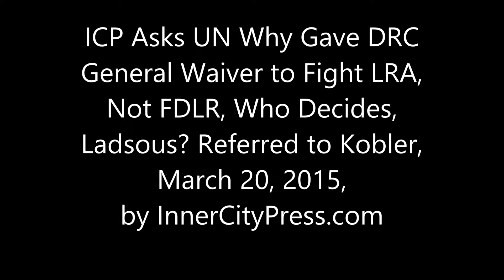ICP Asks UN Why Gave DRC Generals Waiver to Fight LRA, Not FDLR- Who Decides, Ladsous?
After UN Gives Waiver to DRC Generals on LRA But Not FDLR, Won't Say Who Decided

UNITED NATIONS, March 20 -- UN Peacekeeping's refusal under Herve Ladsous to support operations against the Hutu FDLR militia was exposed on March 19. On March 20, Inner City Press asked UN deputy spokesperson Farhan Haq, video here:

Inner City Press: I want to ask you about this thing that arose yesterday around the Security Council meeting about the fact that the UN had granted a waiver to work with these two Congolese generals that are the reason given for not participating in the offensive on the FDLR (Forces Démocratiques de Libération du Rwanda).  And  the Foreign Minister of the DRC said that in the previous case, on the LRA (Lord’s Resistance Army) in Ituri, the UN had requested a waiver and it was granted. Who gives the waiver?  Does MONUSCO (United Nations Organization Stabilization Mission in the Democratic Republic of the Congo) on its own reach a determination that it can waive its rules and work with generals that have these bad human rights records, or is it a request made by MONUSCO to DPKO (Department of Peacekeeping Operations) headquarters here?  Was the request made in the case of the FDLR?  And most fundamentally, if the generals are the same, what does it say that a waiver was granted to fight the LRA but not to fight the FDLR, in terms of the UN’s commitment to fight the FDLR?

Deputy Spokesman Haq:  I believe that Mr. [Martin] Kobler was asked some of this at the stakeout.  I don’t really have anything to add to Mr. Kobler’s own comments on this matter.  He has given his views on this.  On the case of Generals Bruno Mandevu and Sikabwe Fall, the clear point is that in accordance with our human rights due diligence policy, we cannot extend the support if we believe that support will contribute to a course of action in which human rights will be violated.  And we do not want to be supporting anything that leads to gross violations of human rights.  And we’ll have to stick to that.

Inner City Press:  But the reason I’m asking is because you say that we cannot support them, but in fact, the UN did support them, knowing their records.  It granted a waiver.  That’s why it -- I’m asking you, how does the waiver process work?  Is it done by Mr. Kobler?  Is it done by Herve Ladsous?

Deputy Spokesman Haq:  Like I said, Mr. Kobler has spoken to this at the stakeout.  I just refer you to what he said.

  On March 19 Kobler told the Security Council that the UN suspended its participation and support against the FDLR due to the inclusion of "officers who formerly commanded units with a credible history of human rights violations."

  But then Congolese Foreign Minister Raymond Tshibanda told Inner City Press that the UN had in the past worked with the two generals at issue, in Ituri, and against the Lords Resistance Army.

 At the Security Council stakeout, after a question by Reuters that did not ask about this previous UN support of the generals, which undermines its coverage, Inner City Press asked Kobler directly if the UN had supported the two generals in the past.

  Yes, Kobler admitted, saying even that there was a UN waiver in those cases.

  Inner City Press asked the obvious question: if UN Peacekeeping under Ladsous claims despite history that it is committed to neutralizing the FDLR as it did the M23, why wasn't the case treated as important as Ituri, with waiver or otherwise?

Kobler gave no direct answer to this. Given this and Ladsous' striking refusal to answer these or any other Press questions, the answer to many is increasingly clear: Ladsous himself and his history

 And what now of Kobler (who remains genial, we must say)? Watch this site.